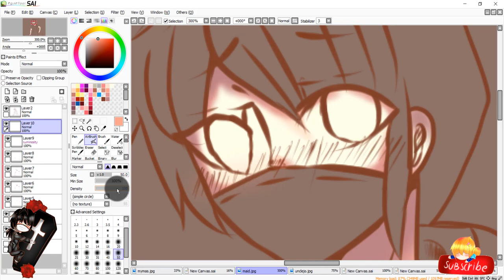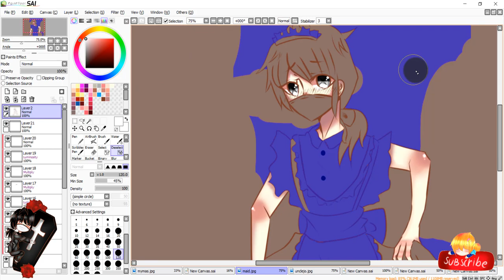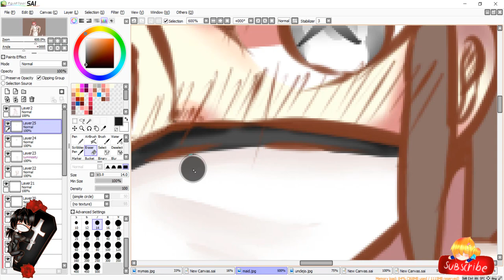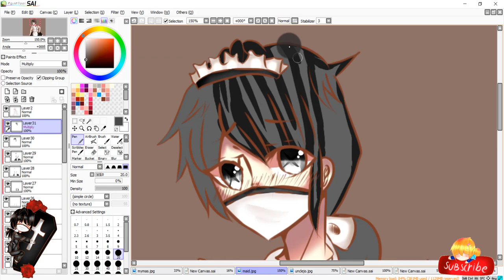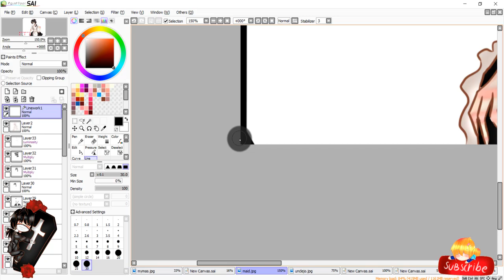[speed paint] Identityv aesop carl maid